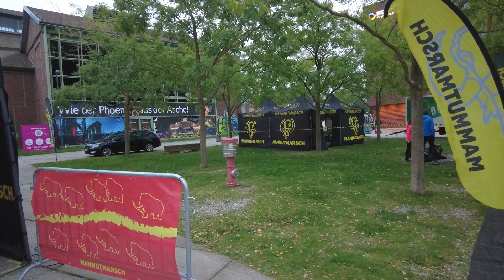Mammutmarsch Dortmund 2023 - 30 km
Nach unserem gefinishten 100 km Marsch in Köln vor 3 Wochen, wollten wir in Dortmund dennoch noch einmal zu einen Mammutmarsch mit einem Freund starten, der zum ersten Mal bei einem Mammutmarsch mit machte. Außerdem haben wir Carmen, Alex, Jasmin, Mona und Jörg wieder getroffen und sind einen großen Teil der Strecke gemeinsam gelaufen. Es hat wie immer einen Riesen Spaß gemacht. Heidi versucht sich zum ersten Mal als Kamerafrau. Wir hoffen die Eindrücke gefallen Euch egal, ob Ihr selber mit uns unterwegs ward, schon mal einen anderen Mammutmarsch gemacht habt oder einfach nur neugierig seid.